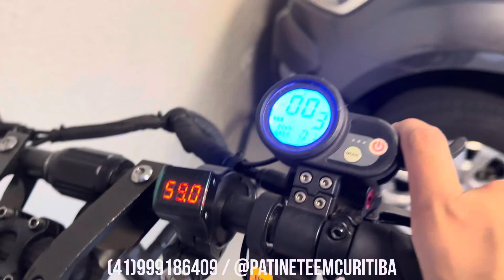PATINETE ELÉTRICO FOSTON S14 (MUITO POTENTE)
EM NOSSO ESTOQUE FOSTON S14

meios para entrar em contato